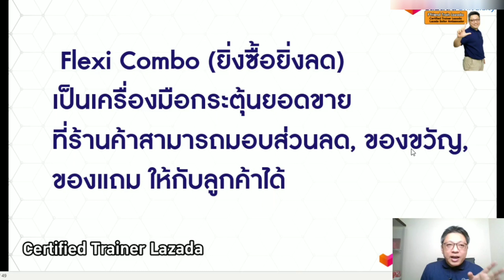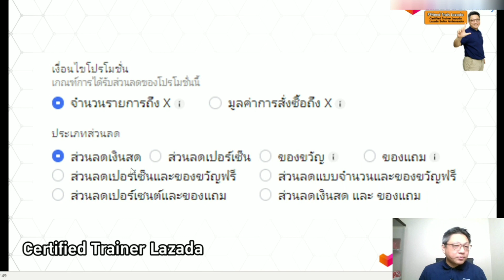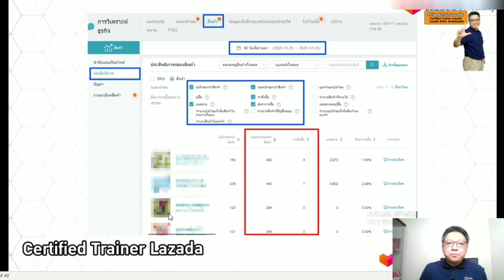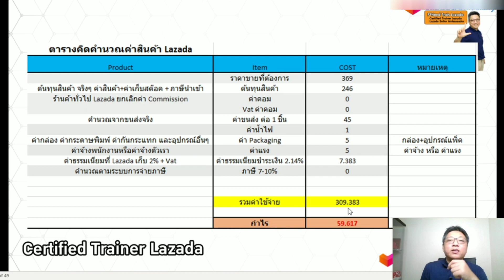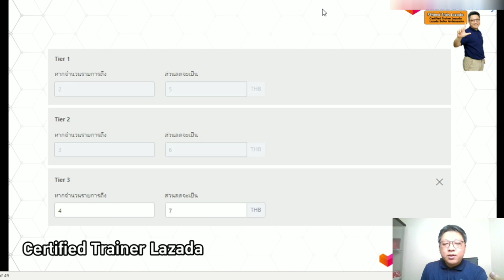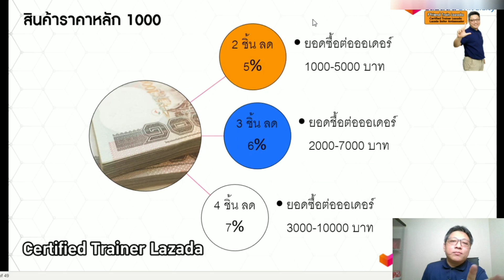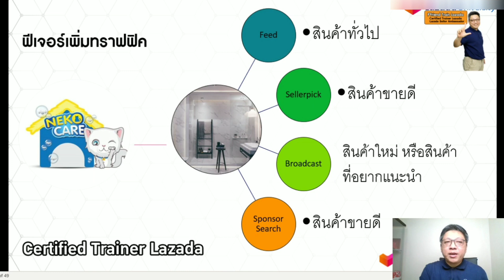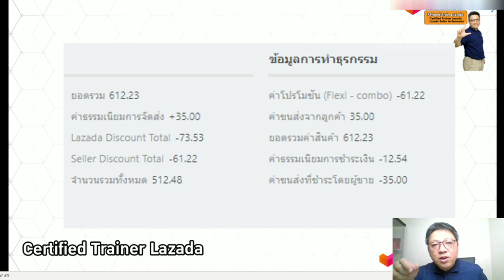Update การใช้งาน Flexi Combo 2021 ทำโปรร้านค้าแบบ ยิ่งซื้อ ยิ่งลด ขายของLazada 2021 EP:242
หากชอบคลิป อยากเลี้ยงกาแฟผมสักแก้ว ที่นี่ครับ
สอบถามได่ที่ Line: @friendlazada

Lazstar (Certified Trainer  Lazada 2018)
Lazada​ Seller​ Ambassador​ 2020​